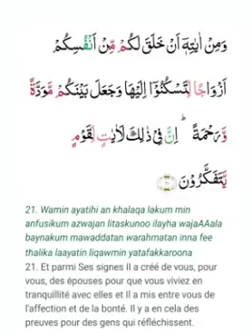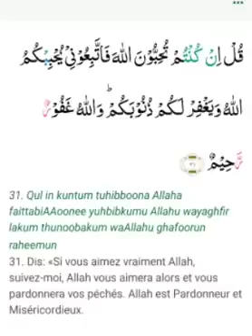AYATOUL KOURSIYU MAÎTRISER UNE PERSONNE ET FAIRE VENIR